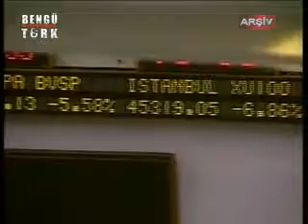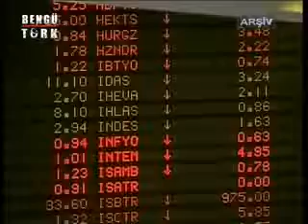BORSAYA GEZİ ETKİSİ YouTube